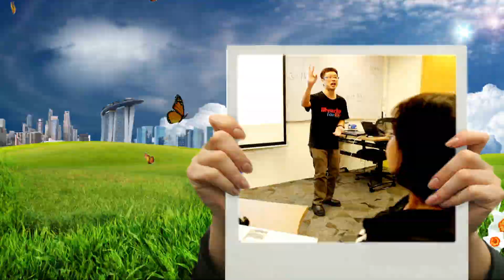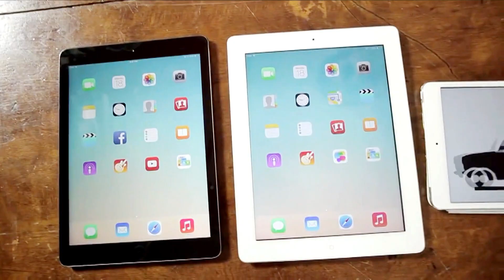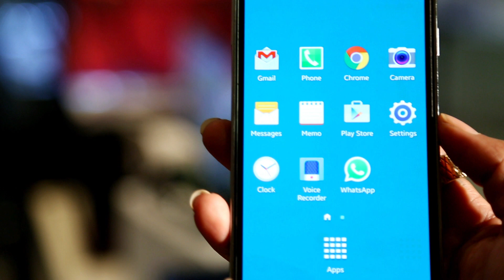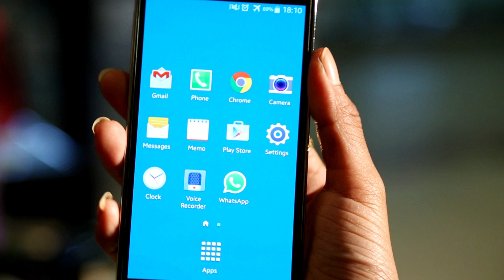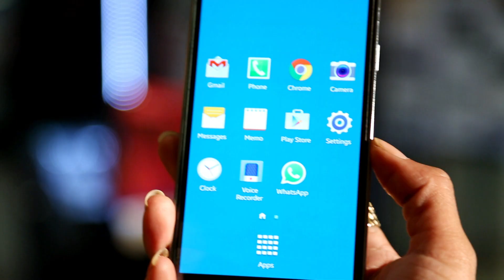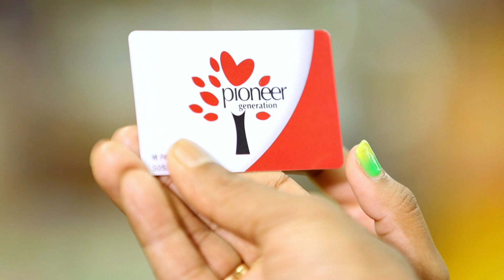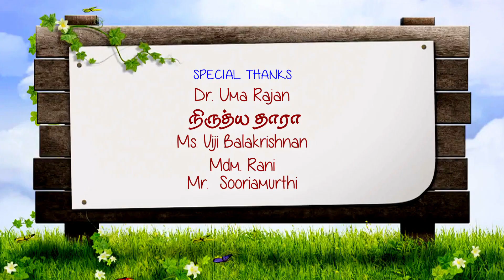VAAZHKAI EPISODE 1